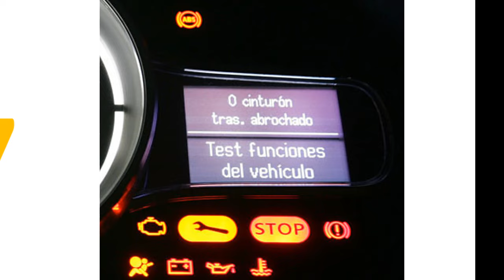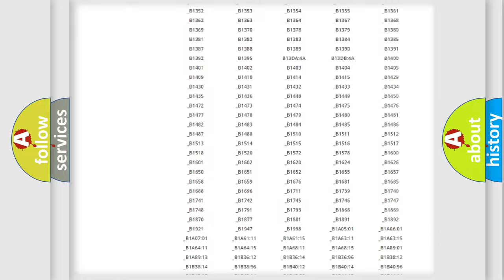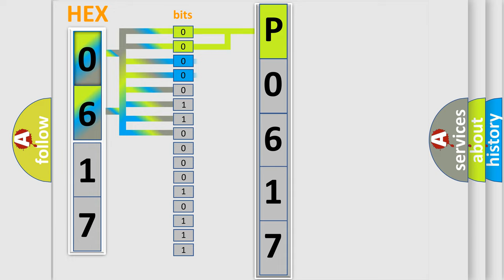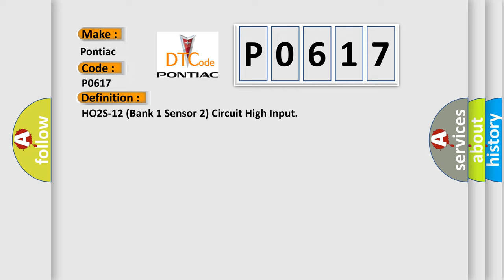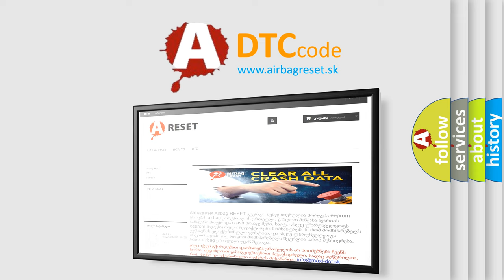DTC Pontiac P0617 Short Explanation